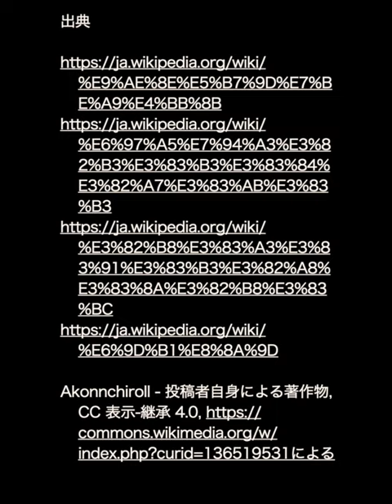鮎川財閥の鮎川義介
鮎川という名字は、「あゆかわ」も「あいかわ」も良いみたいですね。

下記の画像を引用しています。
Akonnchiroll - 投稿者自身による著作物, CC 表示-継承 4.0,

[SNSの紹介]
更新情報や動画の補足情報などは、Xアカウントにて発信してます。
フォローいただくと、新しい動画やお知らせをいち早くチェックできます。次回も面白いコンテンツをお届けしますので、お楽しみに！